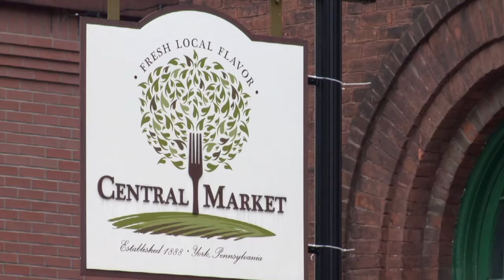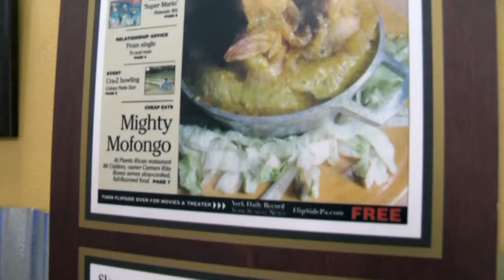Hill-Evans Tours Small Businesses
Ahead of Small Business Saturday, Pa. state Rep. Carol Hill-Evans had the privilege of touring a number of small businesses in York. She explained how these local stores are the heart of any community.